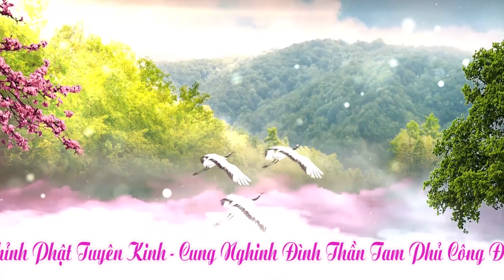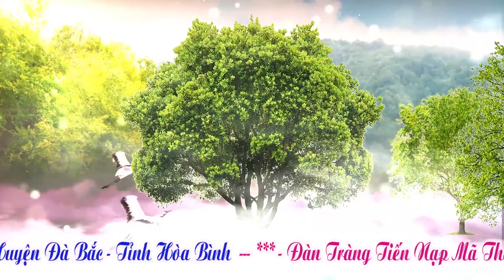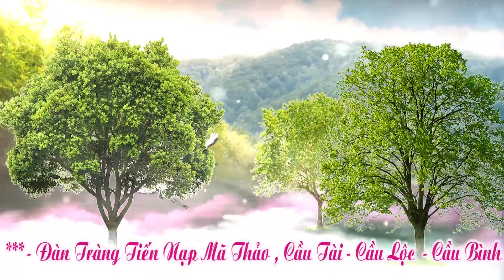Thanh Đồng Đỗ Thị Hoa Hầu Giá Chầu Bé Bắc Lệ Tại Đền Chúa Thác Bờ 2022